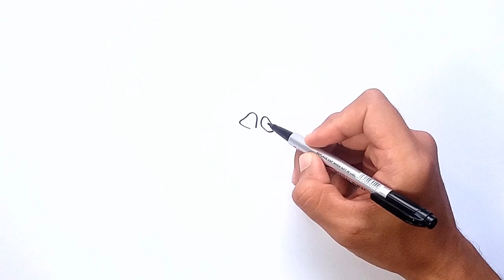How to Draw Monster DOGDAY | Poppy Playtime Chapter 3 - Step by step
Learn How to Draw Monster DOGDAY from Poppy Playtime Chapter 3 Step by step tutorial